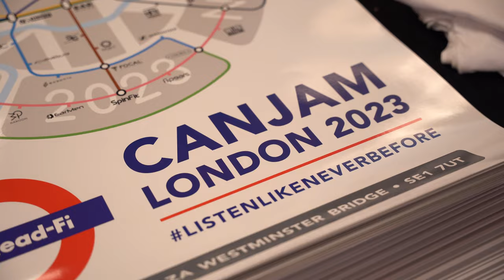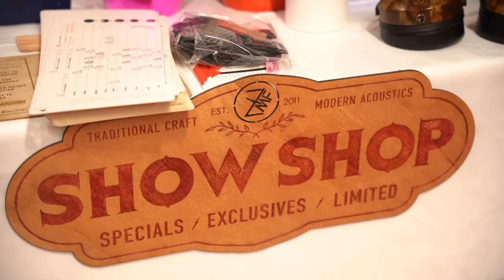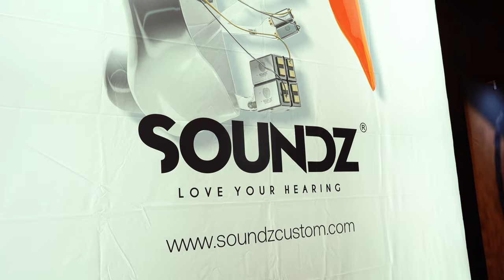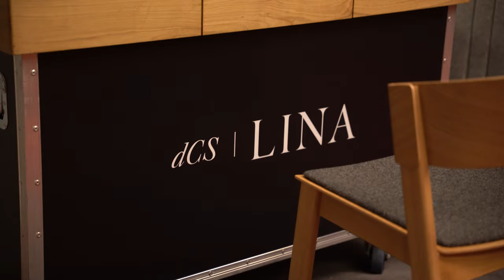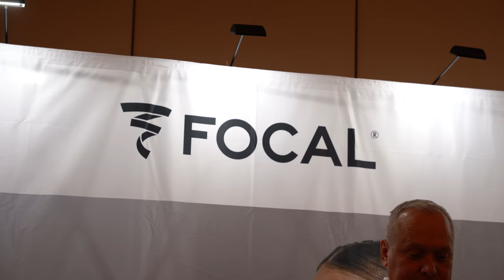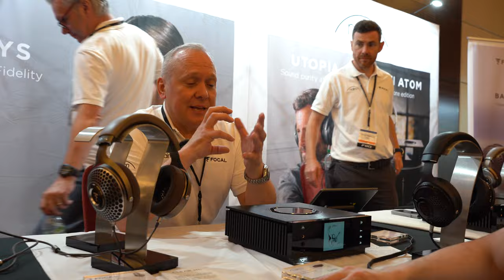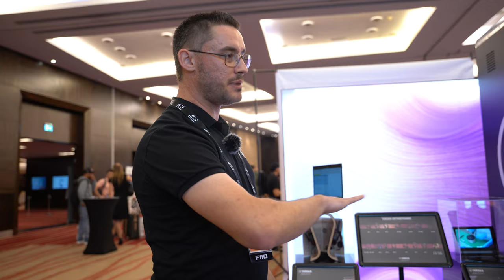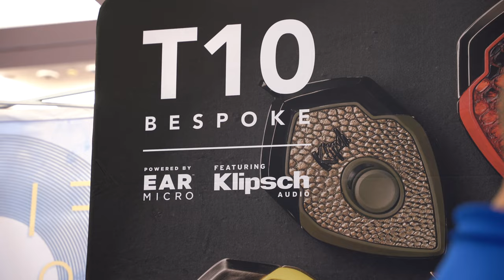2023, The year of hi-fi. Welcome to Canjam London.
The last of the HiFi shows of 2023 from CMA.

During this documentary, we go behind the scenes and have in depth conversations with the engineers and the designers that bring us the best of the audio equipment of the industry.

➤ The CMA Podcast:
You can access this podcast on Apple Music, Spotify and here!

➤ Chapters:
0:00 Welcome to Canjam London 2023
1:28 - A chat with ZMF
12:16 -  Chat With QDC showcasing V14
13:21 - A&K booth showcasing ES300.
14:04 - A chat with Questyle and their HND12
17:24 -In-depth chat with Soundz on IEM design
27:09 - In-depth chat with DCS about DAC design
36:07 - The focal booth and Utopia 2022
42:29 - Yamaha booth and their flagship headphones.
48:18 - The IFI Crue with their iCan Fantom
53:18 - A chat with 64 Audio
55:21 - In-depth  chat with T10 BESPOKE